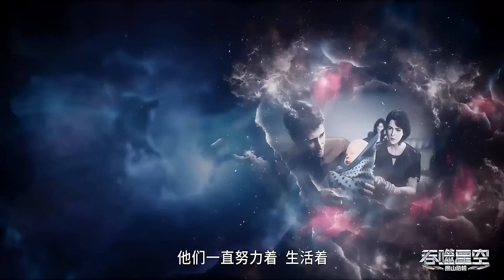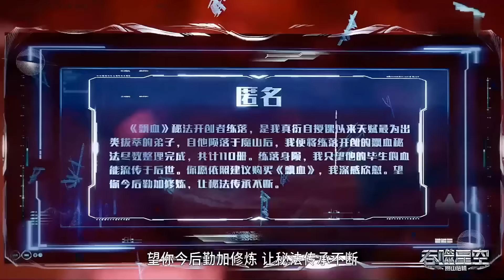🌌最新集！罗峰沉淀数年！终于闯过通天桥！【吞噬星空 Swallowed Star】